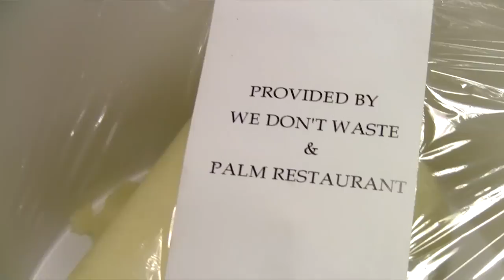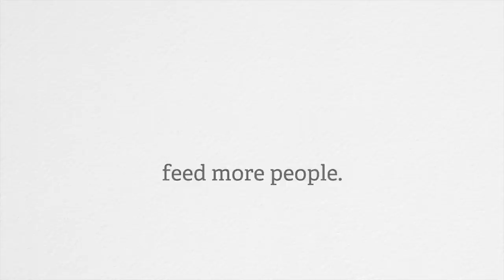Arlan Preblud of We Don't Waste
Beanstalk sat down with Arlan Preblud to discuss his nonprofit, We Don't Waste, which channels food from caterers, restaurants, and events to distribution agencies all over the Denver Metro Area.